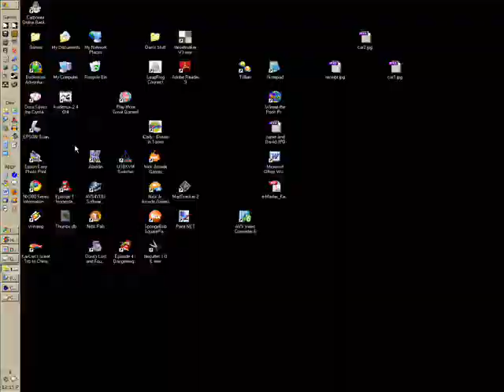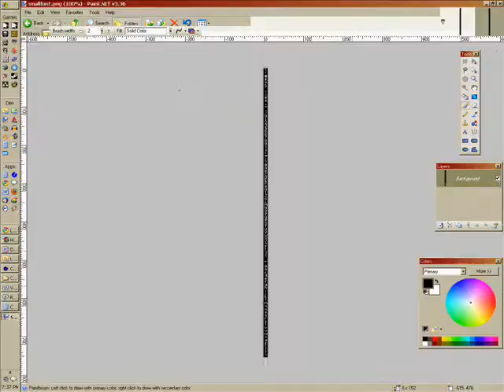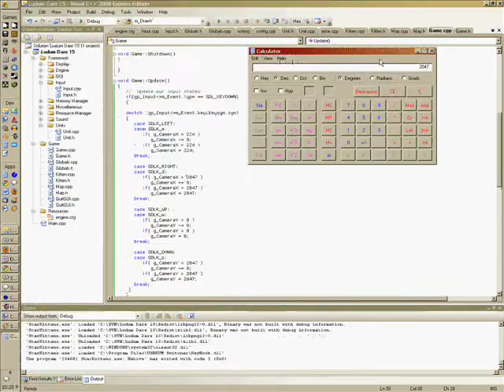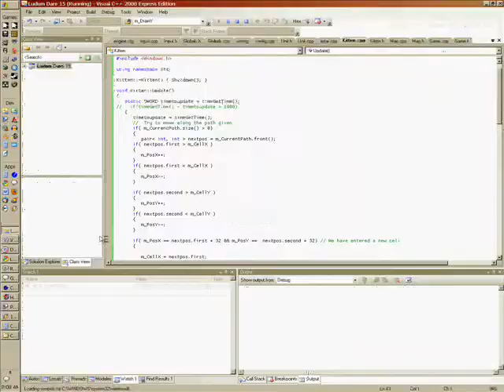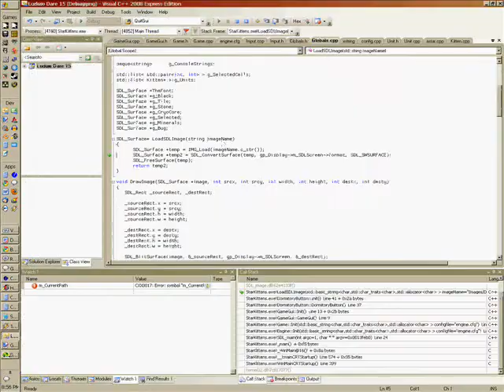Ludum Dare 15 Timelapse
This is a timelapse of my attempt to create a game in 48 hours for the Ludum Dare 15 "Make a Game in a Weekend" competition.  While I didn't finish, I did do a lot of very good work, and the camera was running, so I thought I'd go ahead and post a timelapse.

I think the best part is when you see my young son take over my computer while I was away from my computer for a bit :)

The music is "Good Luck" by Basement Jaxx featuring Lisa Kekaula on vocals.